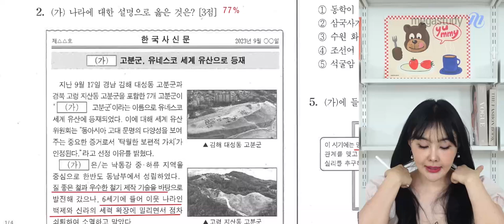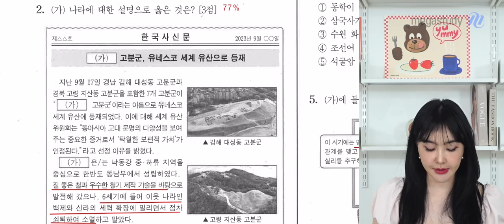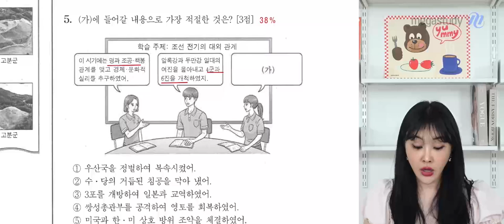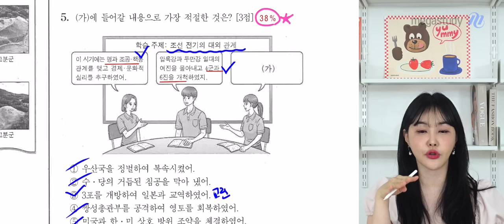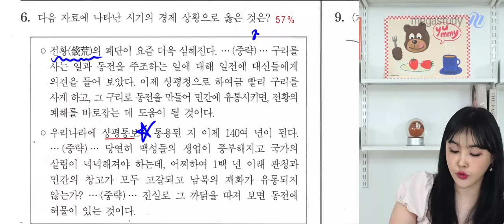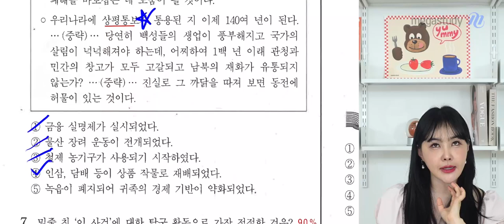[메가스터디] 한국사 이다지쌤 - 고3 6월 모평 한국사 해설강의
한국사 이다지 선생님의 고3 6월 모평 한국사 해설강의 영상입니다.

- 이다지 선생님을 더 알고 싶다면?